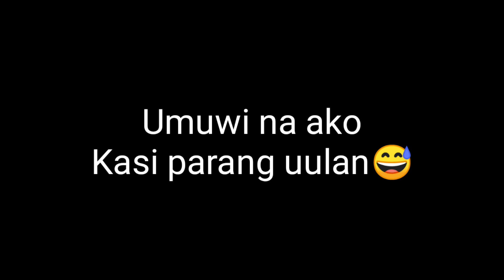BAGONG KATIAN NA ANDO MULA SA ISANG KAIBIGAN NA LEGEND SA HUNTING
ISANG masaya na araw mga kapalpak. May bago na po tayong katian. Pinapangalanan ko itong badi..
Abangan nyo ang aming hunting kasama si badi.